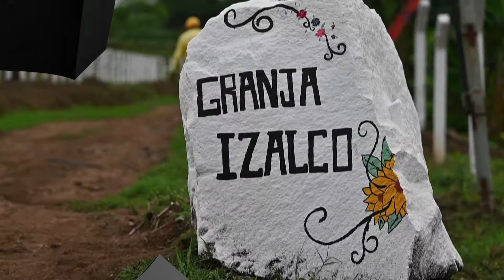Cárcel autosostenible en El Salvador, donde reclusas producen sus alimentos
Cer­ca de se­sen­ta re­clu­sas cul­ti­van ver­du­ras, crían ani­ma­les de gran­ja y pro­du­cen su pro­pio ali­men­to. Por cada día de tra­ba­jo re­du­cen su pena y ad­quie­ren un ofi­cio con el que se po­drán re­in­ser­tar en la so­cie­dad.